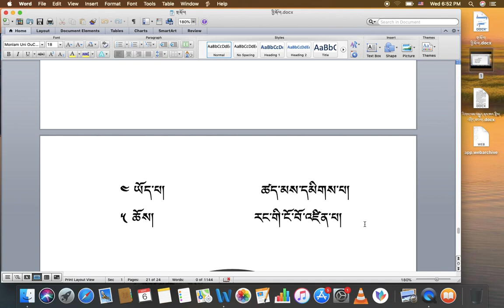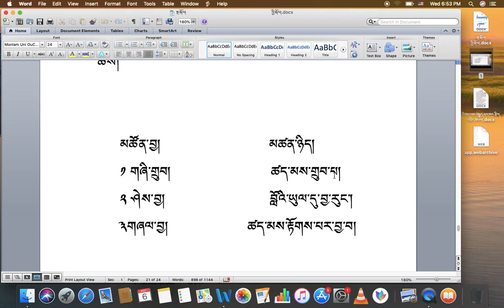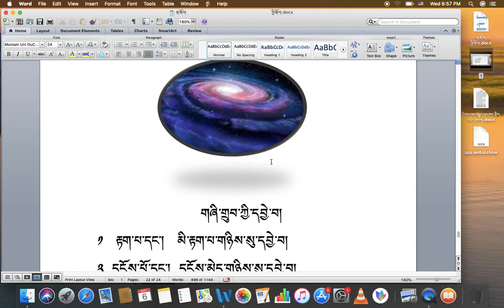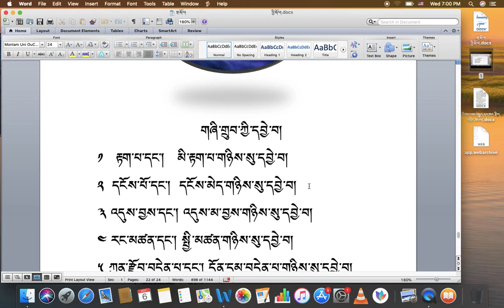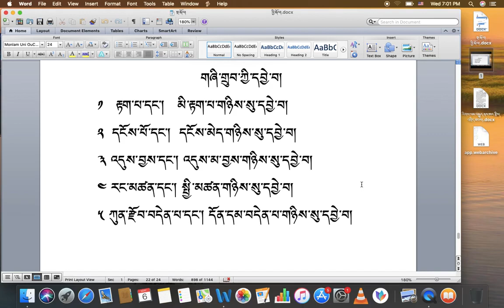རིགས་ལམ་སློབ་ཁྲིད། 015 གཞི་གྲུབ་ཀྱི་རྣམ་བཞག གཉིས་པ། སློབ་ཁྲིད་པ། DIALECTIC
རིགས་ལམ་སློབ་དཔོན་བློ་བཟང་རྒྱ་མཚོ། དགེ་འོས་སྡེ་ཚན། ཝ་ཎཱ་དབུས་བོད་ཀྱི་གཙུག་ལག་སློབ་གཉེར་ཁང་།
རིགས་ལམ་སློབ་ཁྲིད། 15
ཕ་རོལ་པོ་ལ། ཐལ་བ་གཏོང་ཚུལ།